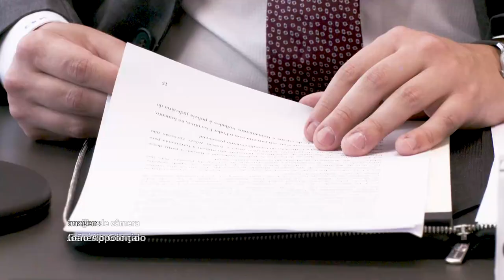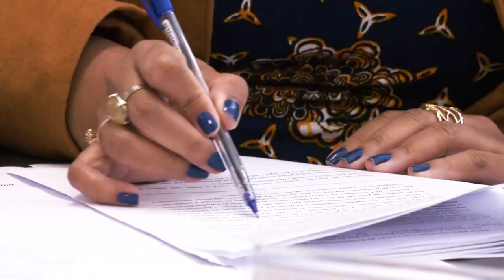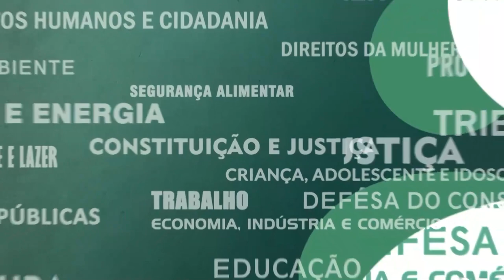Resumo Comissões - CPI Reconhecimento Fotográfico Delegacias - 10/08/23